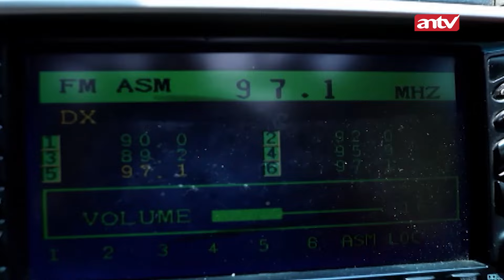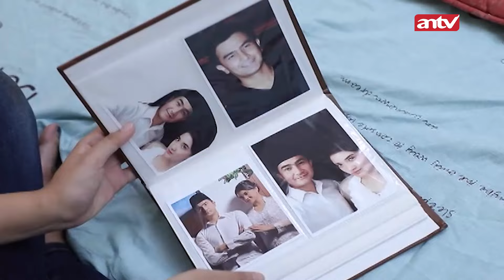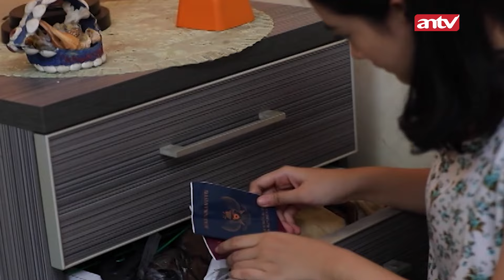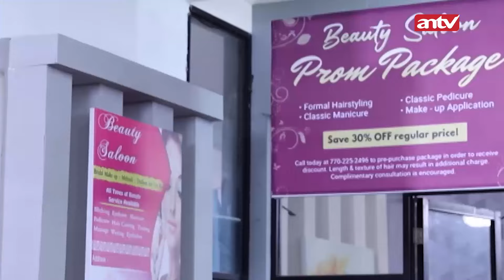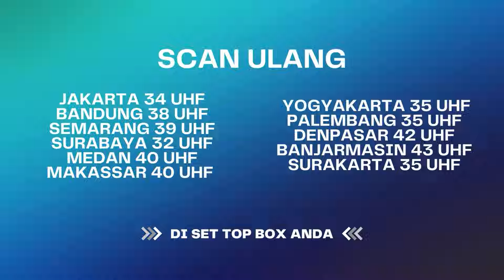Belum Puas Buat Suami Susah, Dia Buat Adiknya Tersiksa! | Janji Suci ANTV Eps 78 FULL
Sinopsis Janji Suci ANTV Eps 78, Anggi menolak hingga terjadi perebutan dengan Rulita yang malam membuat Rulita jadi celaka, jatuh dari tangga hingga gak sadarkan diri. Farel dan Suci yang pas pulang shock lihat keadaan Rulita. Farel pun langsung berusaha mengejar Anggi yang berusaha untuk kabur.Setelah mencelakai Rulita, Anggi berhasil kabur dari kejaran Farel. Namun di jalan dia hampir menabrak Ammar. Ammar mau marah tapi Anggi malah mau menabraknya lagi dan bilang dia sudah tidak membutuhkan Ammar. Ammar sangat marah, Saat itu Carissa muncul dan ajak Ammar jalan. Ammar jadi mikir senang, sekarang lepas Anggi dia dapat Carissa yanguangnya juga banyak.

000013
000007